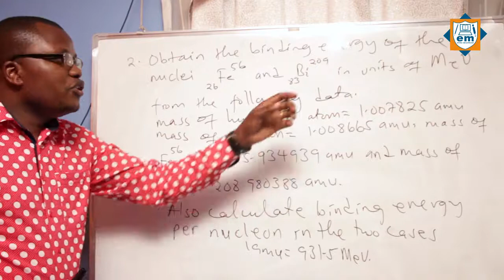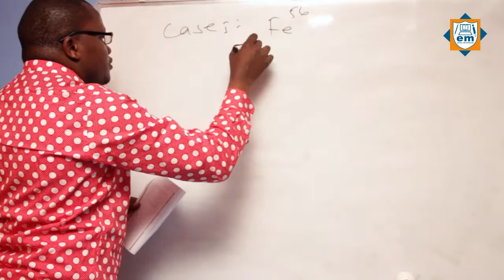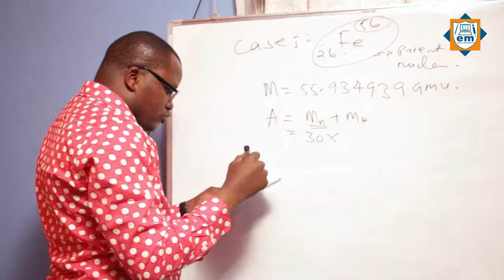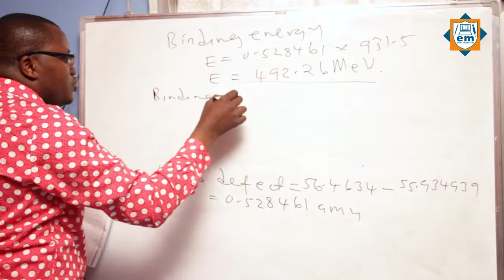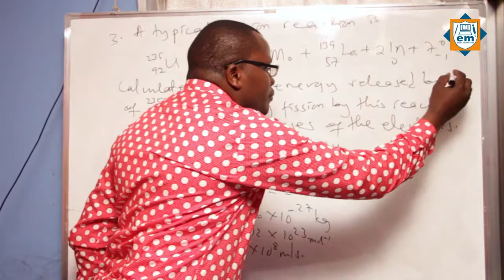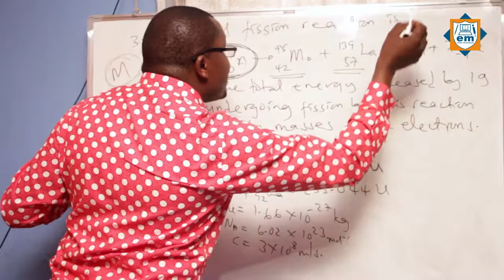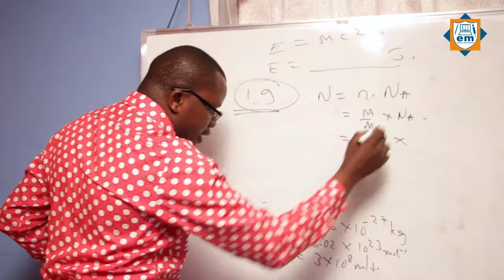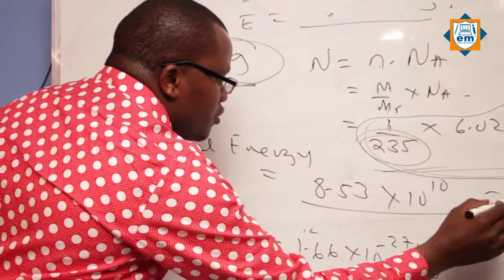Atomic Physics-Binding Energy Part 03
Lecture by Eng.challange

Shot&Edit by Dr.Avatar Kenny
Sound Engineer & Music Composer by Ken Pamh